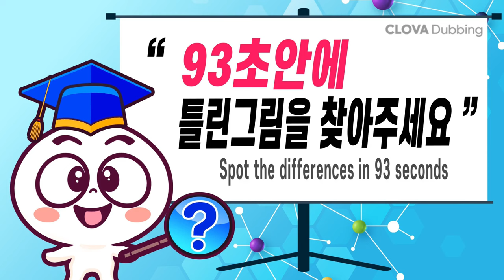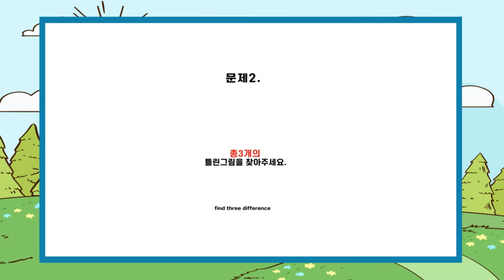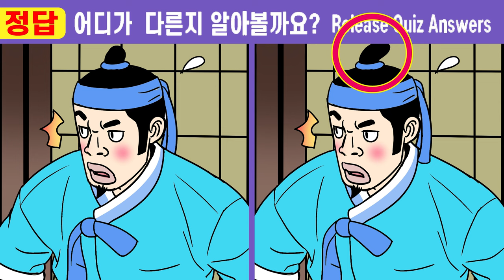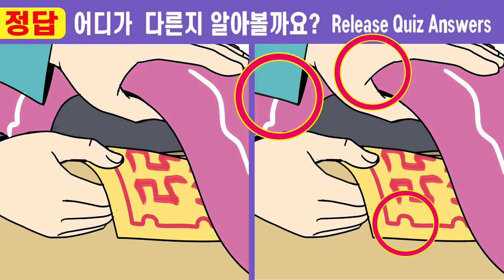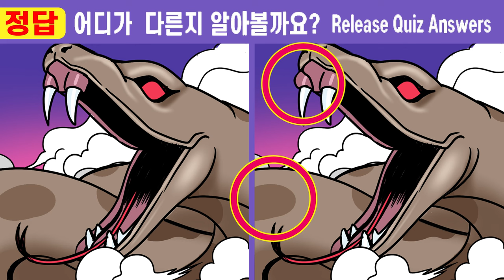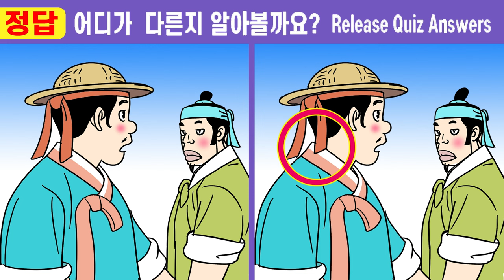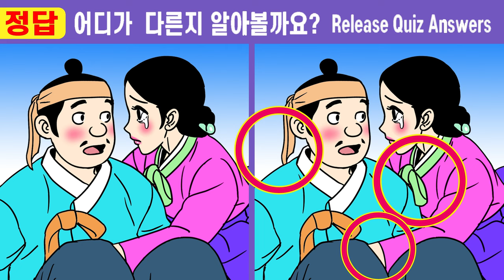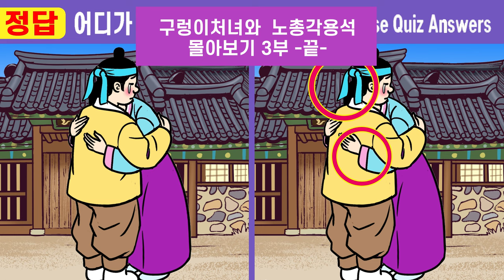😄구렁이처녀와 노총각용석 몰아보기 3부ㅣ500화~508화ㅣ건망증 50대는 2개밖에 못 찾아요!ㅣ집중력훈련하고 치매예방해요【틀린그림찾기/치매예방/ 인지력훈련】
#😄구렁이처녀와 노총각용석 몰아보기 3부ㅣ500화~508화